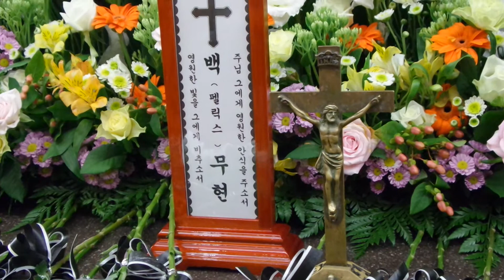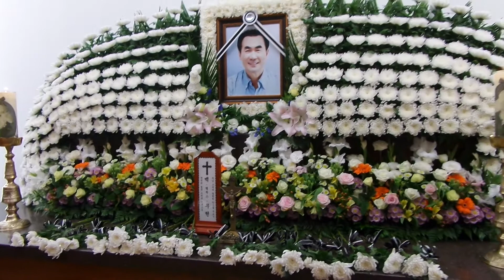바보 노무현을 닮은 故 백무현 화백 우리 곁을 떠나다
시대 정신을 상징하는 故 백무현 화백이 향년 52세의 나이로 우리 곁을 떠나갔습니다.
그토록 열망하던 민주주의를 향한 정권교체의 끈을 놓지 않았던 故 백무현 화백!
사람 사는 세상 만들겠다는 약속 꼭 지키겠습니다!
부디 아픔 없는 곳에서 영면하소서.